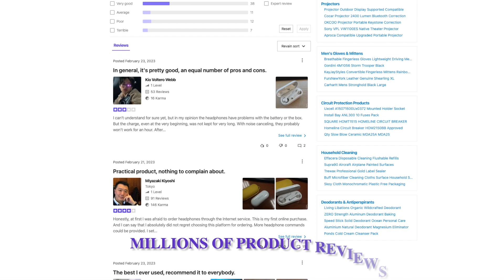reviews on Earphones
Comprehensive video review of Wireless Bluetooth Waterproof Earphones Bluetooth Enabled Headphones
✅Here we will briefly show its characteristics, principle of operation, as well as all the pros and cons✅

⁉️What will it give you⁉️
✅Reliable opinions of people
✅ independent assessment of people
✅ make the right decision before buying a product